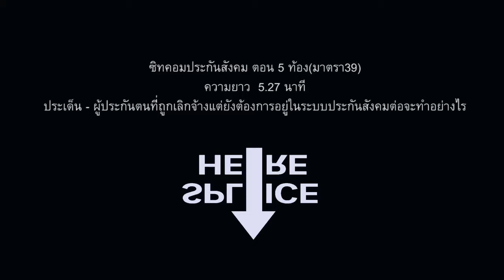ซิทคอมประกันสังคม "รู้แล้วบอกต่อ" ตอน5